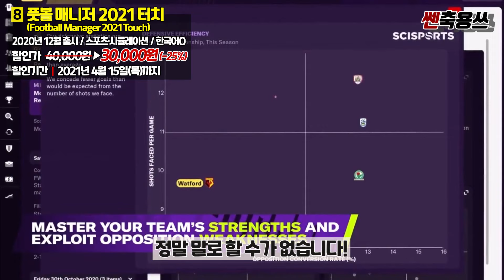2021년 4월 닌텐도 스위치 한국e숍 할인 소식 업데이트!! 인기 게임 BEST 10 추천!! [NINTENDO SWITCH GAME]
안녕하세요 쎈축용쓰TV 캬쿄야입니다!! 오랜만에 닌텐도 스위치 할인 정보를 가져와봤는데요!! 이번에는 한국 E숍 스위치 할인 게임 목록 중!! 추천 게임 BEST 10을 인기순으로 선정해서 소개해드리려고 합니다!! 초 대박 게임들은 없어도~ 나름 쏠쏠하게 즐길 수 있는 게임들은 여럿 있는 것 같네요!!

영상 재밌게 시청하시고 ‘구독’과 ‘좋아요’도 한번씩 부탁드릴게요!!

9. 슈퍼로봇대전 V
(SUPER ROBOT WARS V)
2019년 10월 출시 / RPG·시뮬레이션 / 한국어O
59,800원 ▶ 35,800원 (-40%)
[할인 기간] 2021년 4월 14일(수)까지
*여러분 슈로대 파이브 때문에 자른거는 절대절대로 아닙니다!!!^^;;;;ㅎㅎㅎ

아 그리고 여러분!! 바로 오늘!! 4월 2일(금)까지 진행되고 있는
쎈축용쓰TV 첫 ‘구독자 이벤트’에도 많은 관심 부탁드립니다!!